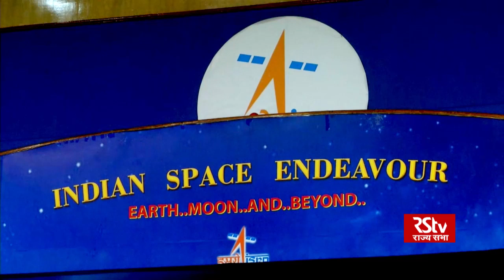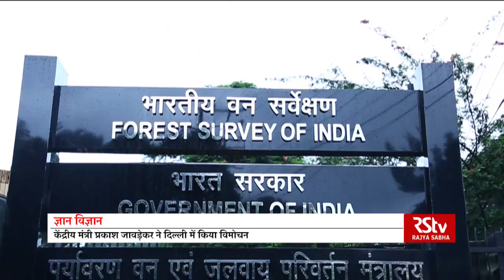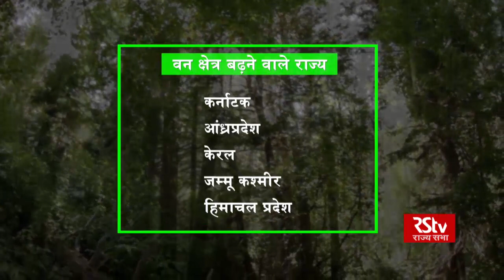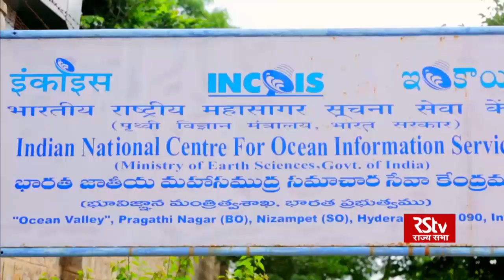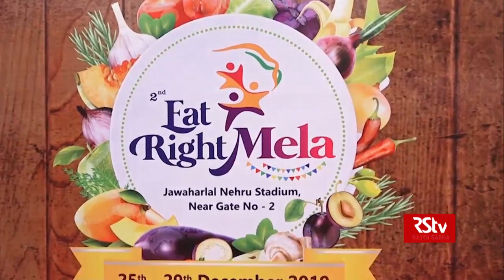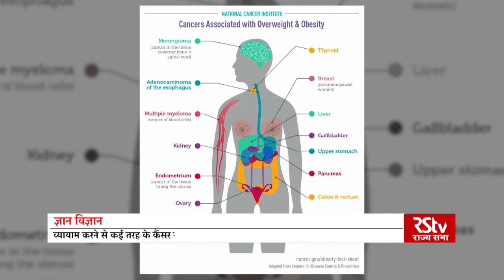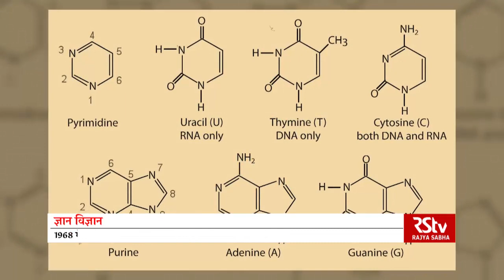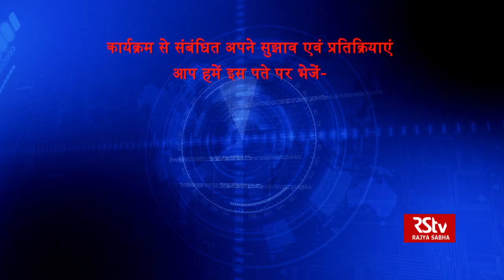Gyan Vigyan | 04.01.20